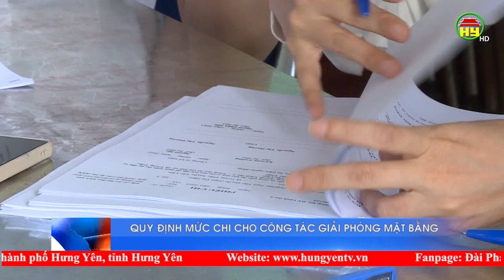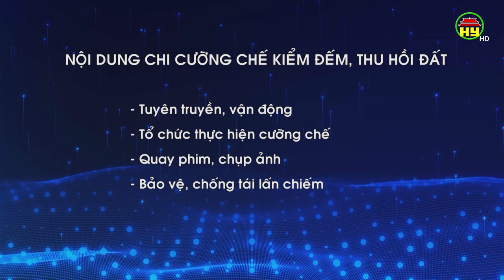Quy định mức chi cho công tác giải phóng mặt bằng